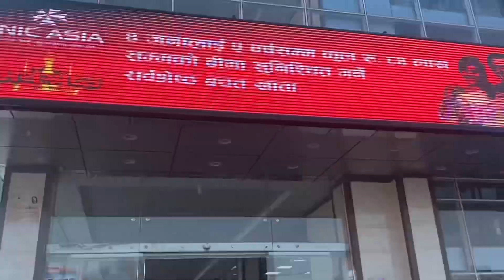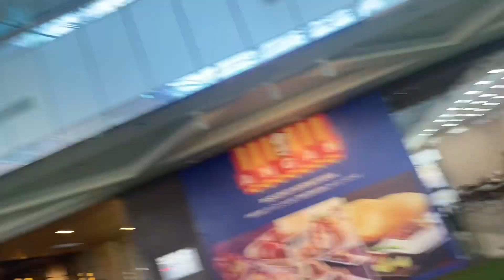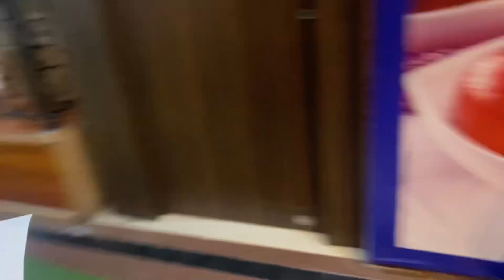Visiting Bhatbhateni supermarket Itahari ||Baishali Magar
Thank vou so so much for watching 👀